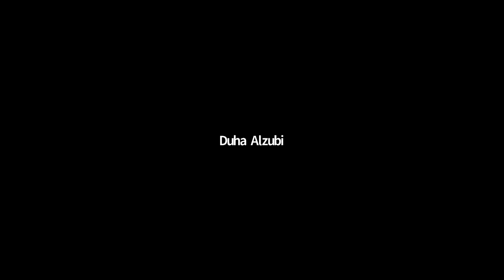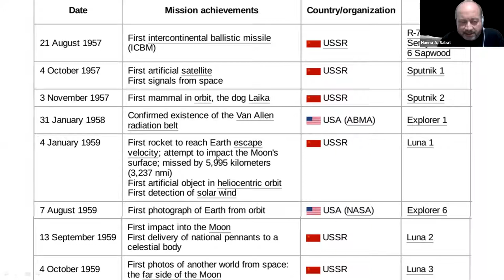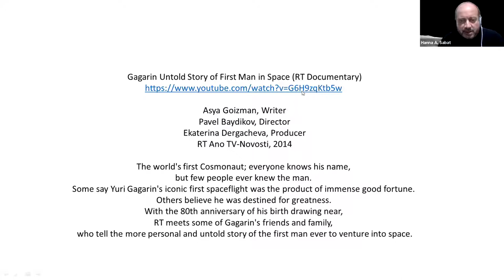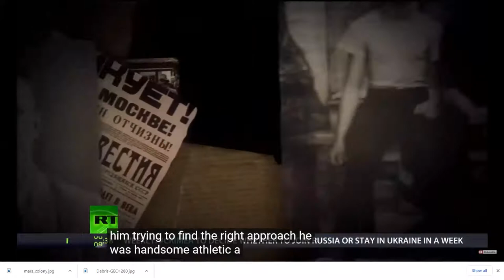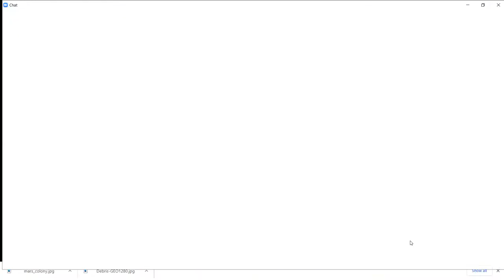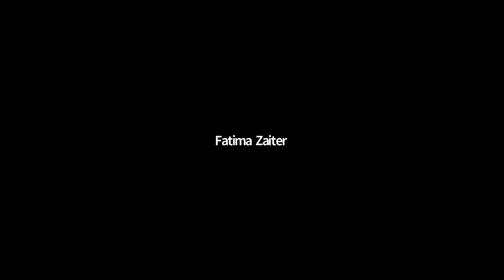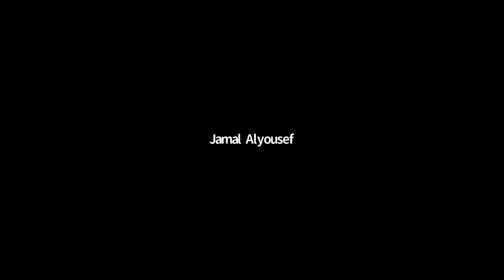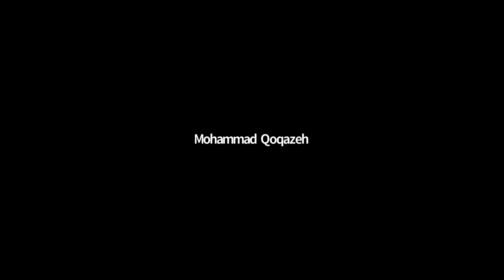محاضرة وعرض فيلم بمناسبة الذكرى الـ60 لأول رحلة فضائية مأهولة قام بها "يوري غاغارين" إلى الفضاء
بإشراف: د. حنا صابات
بتنظيم من: الجمعية الفلكية الأردنية & الاتحاد العربي لعلوم الفضاء والفلك
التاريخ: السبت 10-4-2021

Lecture & Film Screening on the 60th Anniversary of Yuri Gagarin's Flight to Space
By: Dr. Hanna A. Sabat
Organized by:
The Jordanian Astronomical Society (JAS) & the Arab Union for Astronomy and Space Science (AUASS)